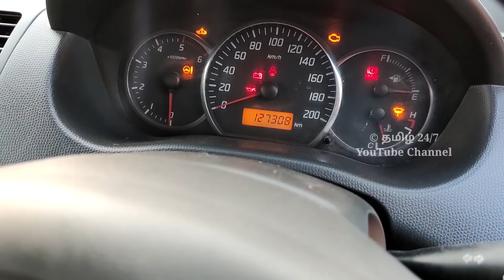ஸ்விப்ட் VDI லேடி USED CAR SALE | தமிழ் 24/7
Ownership :Single owner
Varaint:Swift vdi
Model:2009
Diesel variant
Battery new
Kilometre:127000km
Price: 2.70
Company service record available